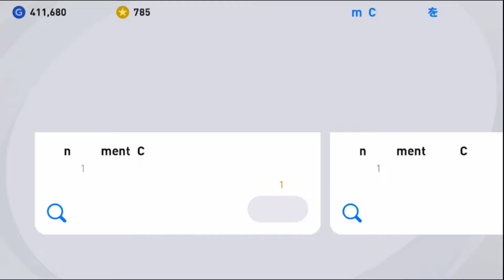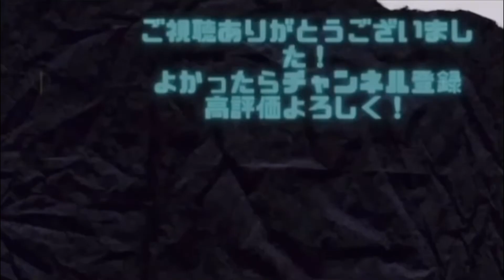【週間FPガチャ】珍しく当日投稿！